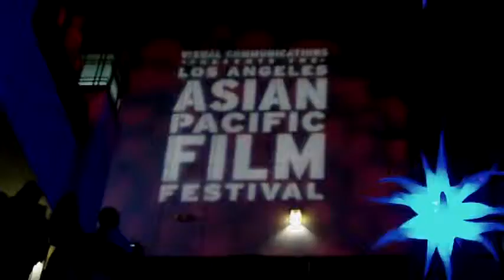Los Angeles Asian Pacific Film Festival...lit up the night sky at closing Gala bash!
The Los Angeles Asian Pacific Film Festival's red carpet closing night Gala lit up the night!

A smattering of tony guests trotted the red carpet and partied-hearty 'til the midnight hour.

HD Video captured by Julian Ayrs @ the Tattler.